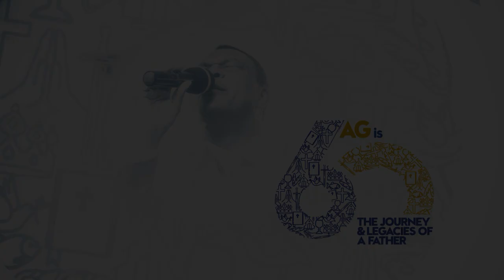WORSHIP & IMPACT NIGHT FT REV CHARLES, CECE TWUM, EMMANUEL SMITH, MOG MUSIC & PS. PAA